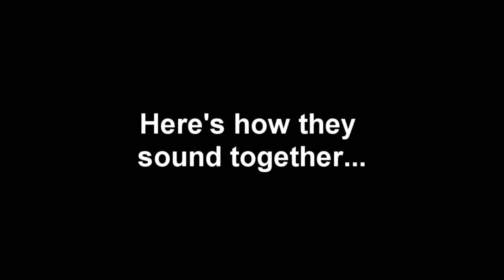My version of the first chord of Hard Day's Night